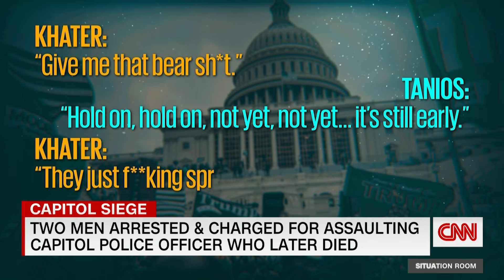Two men charged in attack on Officer Sicknick killed in Capitol riot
Two men have been arrested and charged for assaulting US Capitol Police Officer Brian Sicknick, who died after responding on January 6 to hundreds of rioters who stormed the Capitol, the Justice Department announced. CNN's Brian Todd reports.